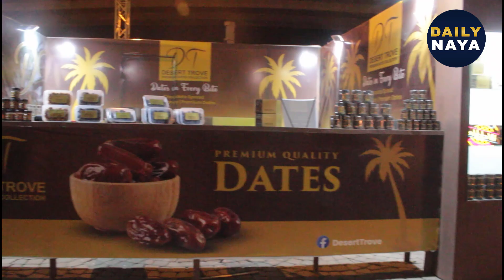Karachi Mein Khajoor Ka Shahad Chocolates Zaika Ka maza | Saudi Irani Khajoor , Bachay Bhi Deewany .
Karachi Mein Khajoor Ka Shahad, Chocolates, Zaika Ka maza dobala | Saudi , irani khajoor par lout sale lagadi, bachay bhi deewany
کراچی میں کھجور کا شہد، چاکلیٹس، ذائقے کا مزہ دوبالا
سعودی، ایرانی کھجور پر لوٹ سیل لگادی، بچے بھی دیوانے
DESERT TROVE KHAJOOR :
Imported Premium Quality Dates Wholesale Price Online Delivery | Saudi & Irani Dates & honey

Premium Quality Dates For Online ..